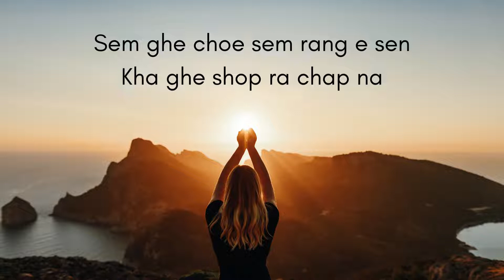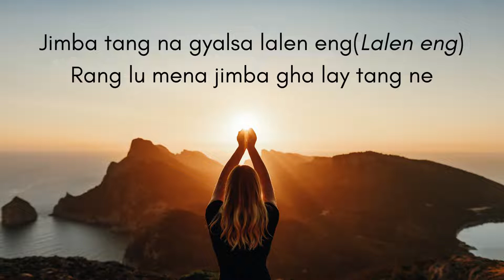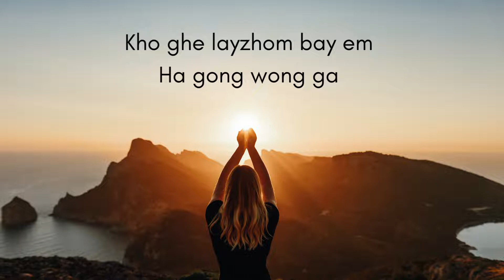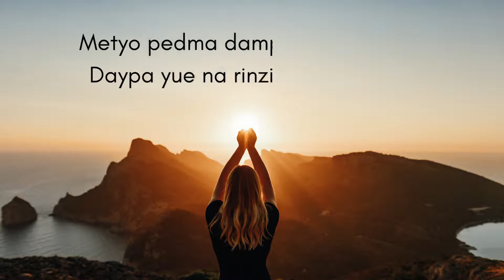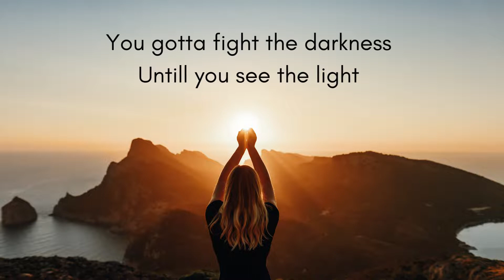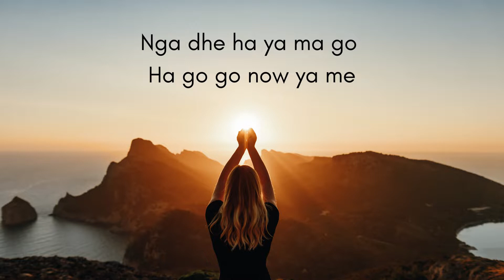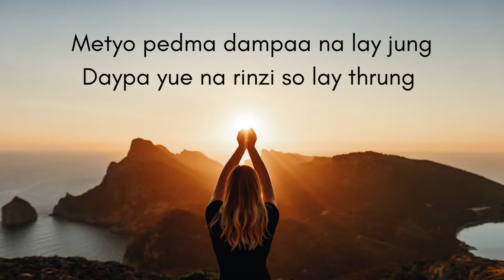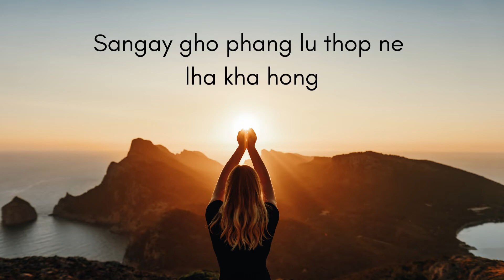BHUTANESE SPIRITUAL SONG / DZOPAI SANGAY / 2O22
Dzopai sangay
Dzopai sangay zhenphen sem lay jung
Samba zangpo kew tsham che methup
Sem ghe choe sem rang e sen
Kha ghe shop ra chap na
Sangay gho phang lu thop ne lha kha hong

Cho je gyalpe khuende heep da lu
Ngyewa jho ne sampa me ne dhe ghe
Nga ghe me ya ma say
Nga ghe chorten ya ma long
Ngyelwa me na gyalwe khung che yue gha mo

Metyo pedma dampaa na lay jung
Daypa yue na rinzi so lay thrung
Rang ghe dhuendha drup ne ghe dhuen lu
Zhen ghe dhen lay moenlam tap che gha

Jimba tang na gyalsa lalen eng
Rang lu mena jimba gha lay tang ne
Dhari naba ghe dhue lu
Ngosam dhe sum bay tang dhe
Azha passa zho dhe khung che mendhu mho

Che ghe gong lu lay zhom baywe sam
Kho ghe layzhom bay em ha gong wong ga
Me chi ghe gayl we laa dhe
Soso chi lu ngyeppa ka na
Gyalwe la tshu lang dhe khung che men dhu mong

There s a buddha inside all of us
And we all have a chance to enlightenment
In your heart you say ur holy
But ur lying throu ur teeth
Then your path to enlightenment a thorny one

There s a good in bad and bad in good
Gotta understand that life goes on
You gotta fight the darkness
Untill you see the light
Coz i know that the darkness will ruin ur life

The lotus blooms in the marshes
Blossoming from the darkness
Bringing beauty to life
I'm feeling spritual not religious

Naba nang say khorwa
Cham be tshey
Che khor wa cham em choegi shaewong gha
Nga dhe ha ya ma go
Ha go go now ya me
Ngyelwa me na gyal we khun che yu gha mo
Yue gha mo